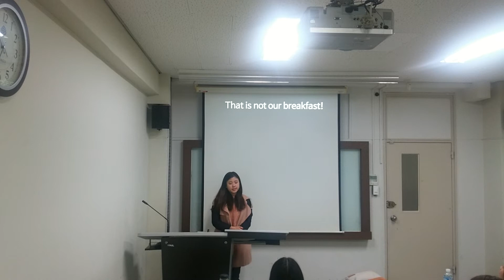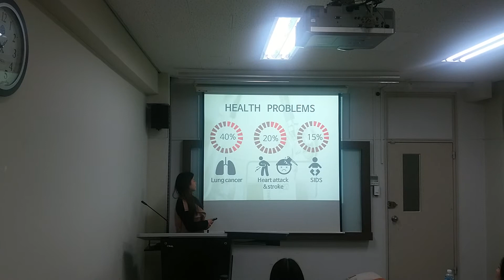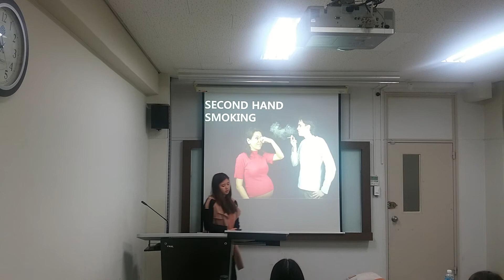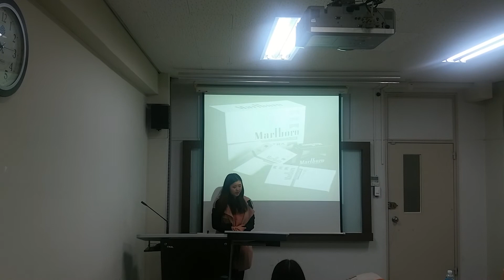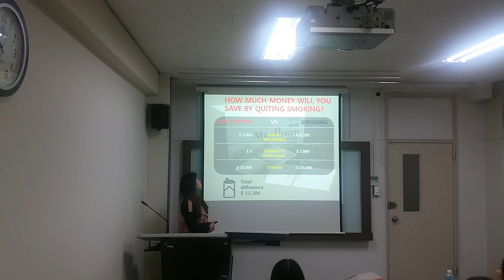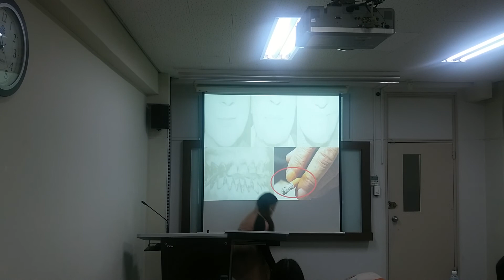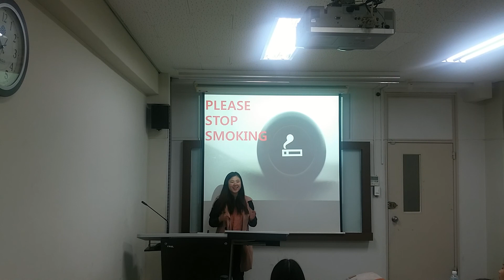Persusasive speaking!Non Smoking!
Myongji university English class presentation